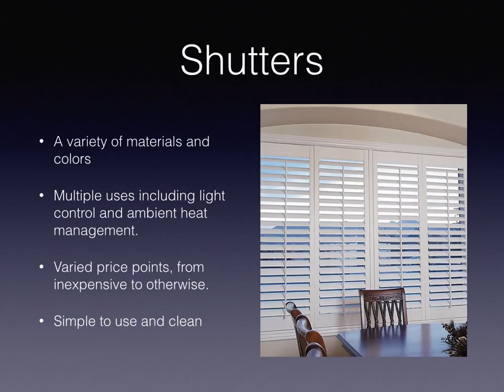How To Dress A Window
See how just how many ways you can dress a window.